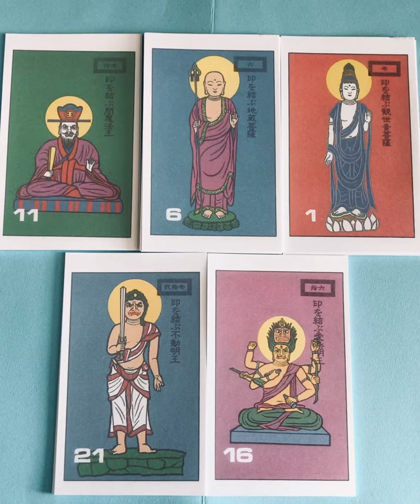コレクションー霊導識法ー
私のコレクションの霊導識法の紹介です。